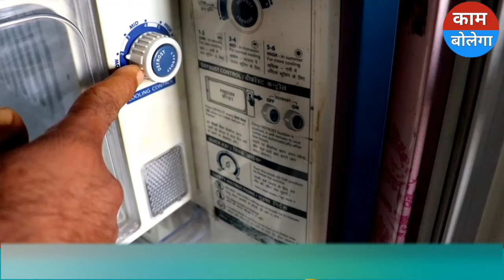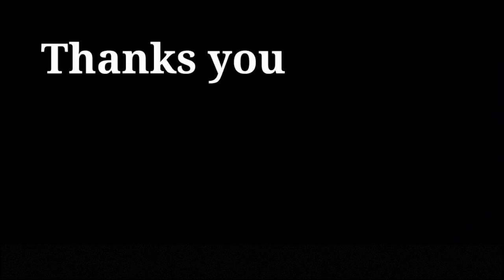फ्रिज कूलिंग नहीं कर रहा है_ fridge cooling nahi kar raha hai, na ho to kya kare kyu Nahi hota Hindi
फ्रिज की और वीडियो देखने के लिए नीचे क्लिक करें

फ्रिज कूलिंग नहीं करता है तो चोकिंग है या नहीं या गैस लीक हो गई पहचानने का तरीका

फ्रिज का बटन अंदर दब गया है बाहर नहीं निकल रहा है तो ठीक करने का तरीका

फ्रिज को एक जगह से दूसरी जगह ले जाने के बाद ठंडा नहीं करता इस तरह से चेक करें

                      Buy online product
Refrigerator Thermostat